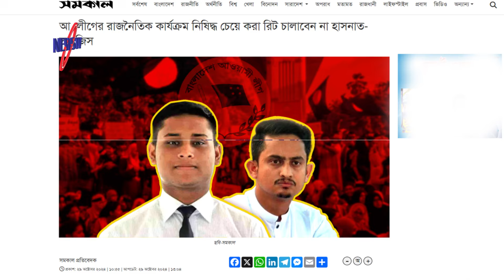আ.লীগ নিয়ে ইউট্রান দুই সম্মনায়ক নিয়ে কি বললেন মোস্তাফিজুর? উপদেষ্টা পরিষদ নিয়ে চাঞ্চল্য খবর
নিউজ ওয়ানে  প্রচারিত ভিডিও গুলো দেশের স্বনামধন্য অনলাইন নিউজ পোর্টাল , ফেইস বুক , টুইটার , গুগল , উইকিপিডিয়া  ও অন্যান্য অনলাইন সোর্স থেকে নেওয়া , আমরা সর্বচ্চো চেষ্টা করি সঠিক সংবাদ আপানদের কাছে পৌঁছে দিতে । তাই এসব নিউজের সাথে সরাসরি নিউজ ওয়ানের কোন সংশ্লিষটতা নেই। তারপর ও কোন সংবাদের সত্যতা নিয়ে আপনাদের কোন প্রশ্ন থাকলে কমেন্ট সেকশনে জানান। আমরা যথাসাধ্য চেষ্টা করব উত্তর দিতে।